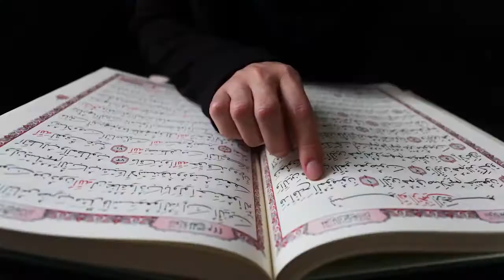Cultura acasă: prelegere susținută de Adrian Majuru, scriitor, istoric, editor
Proiect Cultura acasă
Vă invităm să urmăriți sub egida proiectului Cultura acasă prelegerea susținută de Adrian Majuru, scriitor, istoric, editor

Abilitatea de a rămâne competitivi
Lumea noastră se schimbă. Timpul trăit devine cea mai importantă investiție. Și dorința cu cea mai mare greutate. Urmează timpul oferit celuilalt și familiei, aflat în mers sincron cu timpul profesiei. Totul va orbita în jurul acestei ecuații: timpul trăit și timpul profesional. Rezultatul dorit este echilibrul interior și deschiderea continuă spre nou, către exterior. Aceasta va deveni curând o realitate, care va transcende vârste, spații culturale, de gen sau confesiune.
Cum poate evolua o instituție în interiorul acestei ecuații de viață schimbată? Orice instituție se poate adapta, raportat la puterea de schimbare a oamenilor care trăiesc și profesează în interiorul ei. Anvelopele sociale și profesionale, aflate în exteriorul oricărei entități instituționale, formează comunitatea pe care o numim generic București.

Competitivitate și interacțiune
Muzeul Municipiului București se confruntă începând cu luna martie 2020, în urma schimbărilor care au loc în mediul social și care vor continua să fie în desfășurare și în următorii ani, cu o modificare dramatică a interesului public pentru consumul cultural în maniera clasică.
În argumentarea acestei realități noi, am făcut analize comparative între anii 2014 și 2020, pentru aceleași repere de timp. Începând cu luna martie, comportamentul cultural s-a prăbușit dramatic, intrările în unitățile muzeale ale Muzeului Municipiului București fiind între 70 si 90% mai mici față de anul precedent.
Cum programele MMB nu s-au diminuat, ci au fost dinamizate în online și au păstrat ritmul anilor precedenți (nu mai puțin de 7 expoziții au fost inaugurate în luna iulie 2020!), realitatea certifică modificări de structură comportamentală pe foarte multe paliere sociale.
Absolut toate instituțiile culturale și de loisir vor fi nevoite să se schimbe în resorturi intime și variate, altfel vor avea toate șansele să dispară sau să devină desuete și inutile chiar.
Muzeul Municipiului București și-a însușit cea dintâi posibilitate de a păstra publicul fidel în mediul online, acest lucru nefiind, desigur, o noutate acum pentru nimeni, dar noutatea se află ascunsă în altă parte, iar noi am căutat să o conturăm în timp real.

Interviul complet și înregistrarea video cu Adrian Majuru sunt disponibile pe pagina proiectului Cultura acasă:

Proiect realizat de Fundația Culturală Ideea Europeană în parteneriat cu Academia Română, Institutul Cultural Român, Muzeul Municipiului București, Asociația Contemporanul și Visual Joy Production.

Proiect cultural co-finanţat de
Administraţia Fondului Cultural Naţional